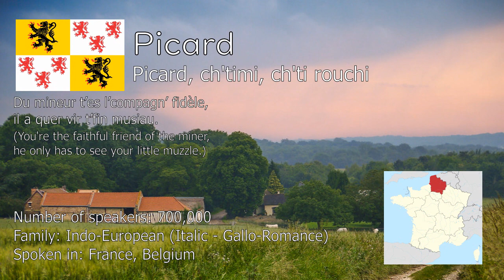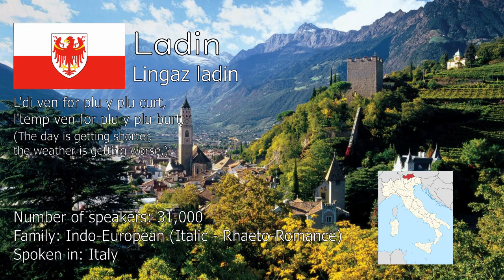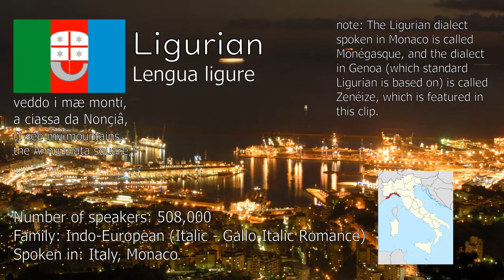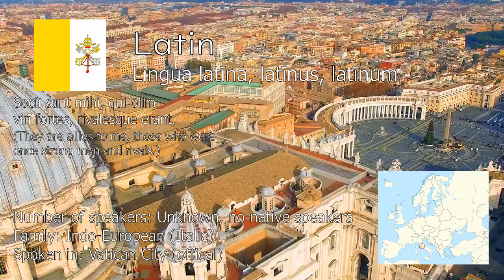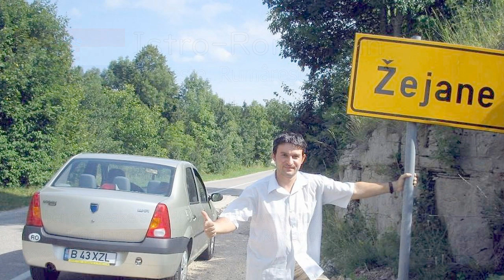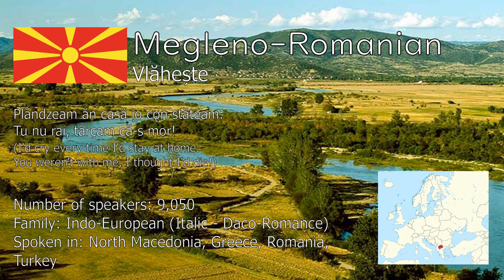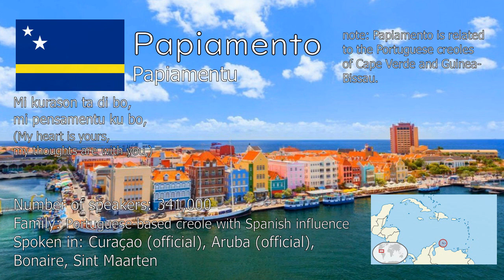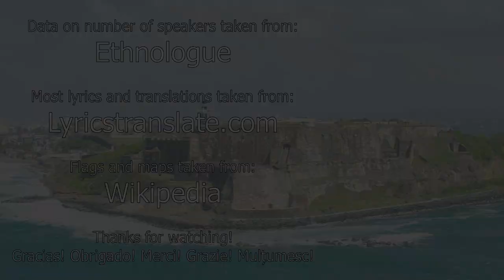Sound of the Italic Languages (Latin + 33 Romance Languages/Dialects and 4 Creoles)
(Corrections: for the note on the Galician language, it should be said that Galician and Portuguese form a dialect continuum and are considered by some to be a single language; Galician should not be considered a dialect of Portuguese. Additionally, the languages of Emilian and Romagnol are nowadays considered by linguists to be separate but closely languages, not one language.)

This is a video featuring samples of over 30 Italic languages/dialects and some of their creoles. The Italic languages (which make up a branch of the Indo-European language family) include Latin and the languages that descend from it, the Romance languages, as well as a few extinct languages that used to be spoken in present-day Italy in ancient times. For this video, I'll only be showcasing Latin and select Romance languages/dialects.

Because all of the living languages in this family descended from one language relatively recently, the languages in this family are particularly close to each other compared to other branches of the Indo-European family, so expect to see a lot of cognates between these languages. I hope you enjoy this video, and let me know if you see any mistakes. If you’d like to see more of these types of videos, let me know. :) Song and translation links are in the comments. Enjoy!

Languages/dialects featured:
- Portuguese
- Mirandese
- Spanish
- Galician
- Asturian
- Aragonese
- Catalan
- Occitan
- French
- Picard
- Walloon
- Arpitan (Franco-Provençal)
- Romansh
- Ladin
- Friulian
- Italian
- Piedmontese
- Ligurian
- Lombard
- Venetian
- Emilian-Romagnol
- Corsican
- Latin
- Sardinian
- Neapolitan
- Sicilian
- Istriot
- Istro-Romanian
- Romanian
- Megleno-Romanian
- Aromanian
- Louisiana French
- Haitian Creole
- Papiamento
- Cape Verde Creole
- Ladino
- Chavacano